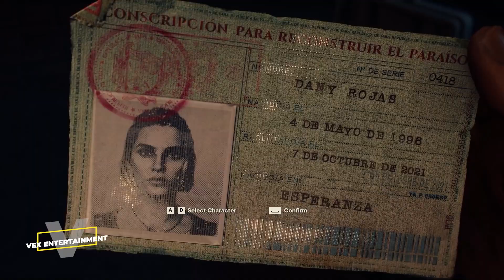Far Cry 6 Game Malayalam Review | Far Cry 6 Malayalam Walkthrough Gameplay | VEX Entertainment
This is my Far Cry 6 Game Malayalam Review. This is also a Gameplay and Walkthrough review for Far Cry 6 Game in Malayalam. Far Cry 6 is a 2021 first-person shooter game developed by Ubisoft Toronto and published by Ubisoft. It is the sixth main instalment in the Far Cry series. The game was released on October 7, 2021, for Microsoft Windows, PlayStation 4, PlayStation 5, Xbox One, Xbox Series X/S, Stadia. Hope you enjoy our Far Cry 6 Malayalam Game Review in Malayalam by VEX Entertainment.

VEX Telegram Channel

VEX Entertainment Games Reviews

Is the VEX Entertainment Orginal show to make you all entertain everything about the Video Games Throughout history and the Present or upcoming AAA Tittiles in the Gaming world.

Here we will Review and Explain the PC Games, Console Games ( Playstation or XBOX ) and Mobile games. We also discuss in-depth game Configuration Specification and Issues ( Bugs or Glitches) Every Review will be Spoiler-free and we talk about the Story Gameplay and Walkthrough for Singleplayer games and Multiplayer games

What is an Angry Review?
Angry reviews are an Honest opinion and POV from HRK the Showrunner and it may
Contains Swear Words because of the Disappointment comes from the Huge Hype
Fake Promises or The Expectation created by the Production Companies.
Note Only the videos with Epic Fail Badges will have the full-on ANGRY Reactions.

Movie INFO : Far Cry 6 Game Malayalam Full Story and History Complete Explained